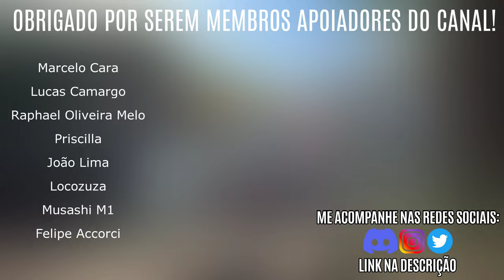WILD HEARTS está QUEBRADO? NOVO PATCH / ATUALIZAÇÃO 1.04 com MTAS MELHORIAS CHEGOU, ENTENDA!